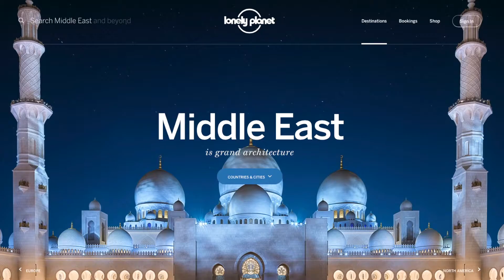ALEX HARDING - European Language Label Winner 2016